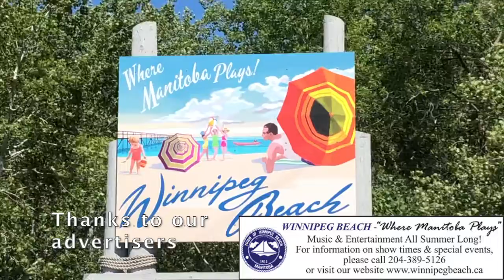2020 WAVE Artists - Alan Lacovetsky, Janet Cruse-Thompson, Melaney Robins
WAVE Artists were asked "What makes your heart sing?"

See what Alan, Janet, and Melaney had to say.